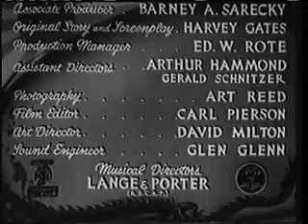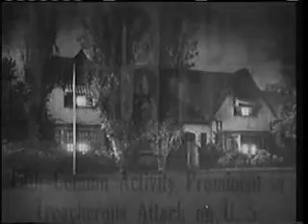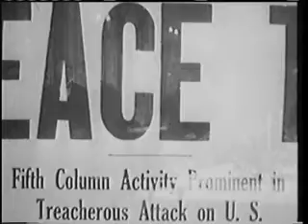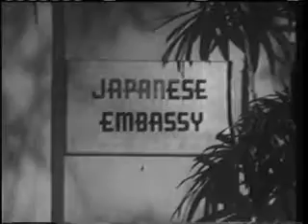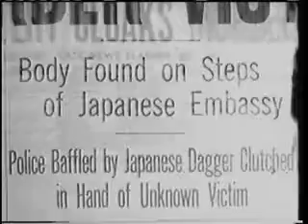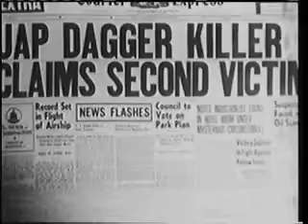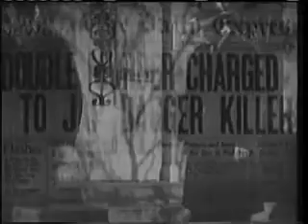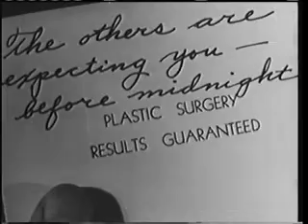Black Dragons 1942 Monogram Pictures Corporation American Film Horror (Bela Lugosi)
Black Dragons is a 1942 American film directed by William Nigh and starring Bela Lugosi, Joan Barclay, and George Pembroke. The cast includes Clayton Moore, who plays a handsome detective. The Black Dragon Society also appears in Let's Get Tough! a 1942 East Side Kids film made by the same team of writer Harvey Gates and producer Sam Katzman.

Plot:
It is prior to the American entry into World War II, and Japan's fiendish Black Dragon Society is hatching an evil plot with the Nazis. They instruct a brilliant scientist, Dr. Melcher, to travel to Japan on a secret mission. There he operates on six Japanese conspirators, transforming them to resemble six American leaders. The actual leaders are murdered and replaced with their likenesses. Dr. Melcher is condemned to a lifetime of imprisonment so the secret may die with him.

Cast:
Bela Lugosi as Dr. Melcher aka Monsieur Colomb / Cell Prisoner
Joan Barclay as Alice Saunders
George Pembroke as Dr. Bill Saunders
Clayton Moore as Dick Martin
Robert Frazer as Amos Hanlin
Edward Peil, Sr. as Philip Wallace (credited as Edward Piel Sr.)
Robert Fiske as Ryder
Irving Mitchell as John Van Dyke
Kenneth Harlan as FBI Chief Colton
Max Hoffman Jr. as Kearney
Frank Melton as FBI Agent
Joseph Eggenton as Stevens
I. Stanford Jolley as The Dragon (credited as Stanford Jolley)
Jack Cheatham as Policeman (uncredited)
Jack Chefe as Hotel Clerk (uncredited)
Bernard Gorcey as The Cabbie (uncredited)
Jack Holmes as Industrialist (uncredited)
Ethelreda Leopold as Girl at Party (uncredited)
Carl M. Leviness as Industrialist (uncredited)

Production:
The film was rushed into production following the attack on Pearl Harbor. It was to begin filming on 17 January 1942 but this was pushed back until 21 January. The original working title was The Yellow Menace.

Public domain note:
Unknown